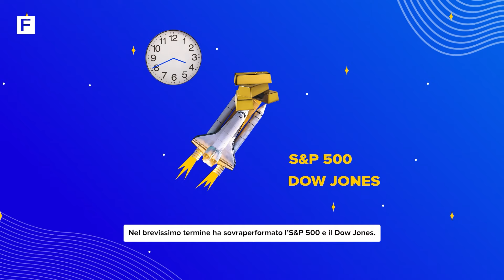Oro: vince o perde contro mattone e azionario?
Oro in crescita, alimentato dalle tensioni internazionali e dagli acquisti effettuati dalle Banche Centrali. Questa performance ha superato quella di indici azionari come l’S&P 500 e il Dow Jones nel breve termine. Tuttavia, se allarghiamo l’orizzonte temporale, il confronto con altri investimenti diventa più complesso.

Leggi l’articolo su Fineconomy